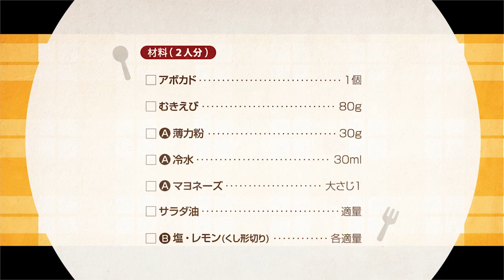220404 やみつき！アボカドかき揚げ